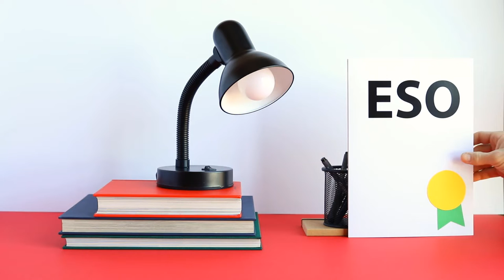Orientación y formación en SomosGO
Las iniciativas de formación y empleo de Cruz Roja tienen como objetivo que las personas jóvenes se activen y busquen oportunidades de empleo. Si necesitas orientación, formación, prepararte para el examen de la ESO, el acceso a Grado Medio, prácticas no laborales, prepararte para una entrevista o acceso a ofertas de empleo.

Súmate y hazlo posible. e infórmate